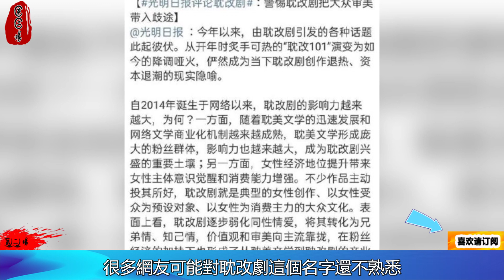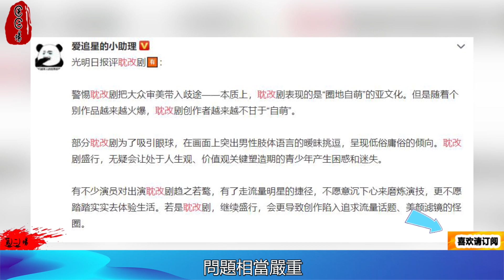耽改剧再被整改，王一博、肖战受前景渺茫，龚俊成最大赢家！